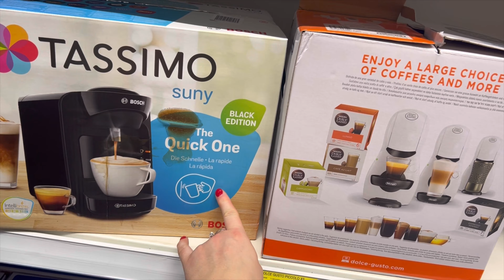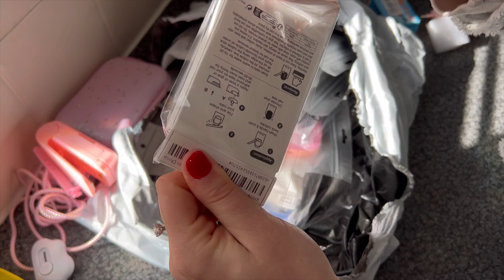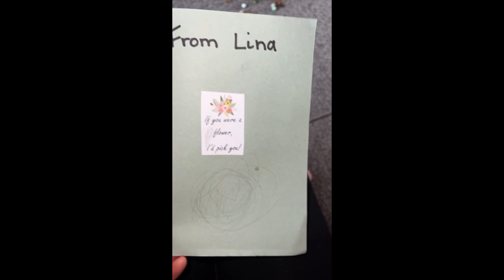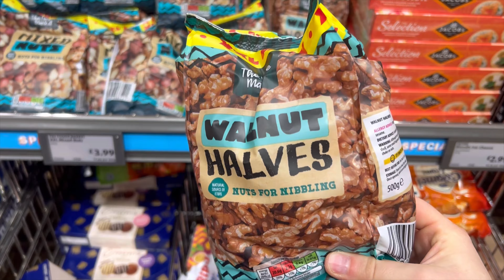Sunčan dan na ☀️☕️ i Shein haul 📱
Pjesma: Summer Martin - Summer Lovers Glazbu pruža Vlog Bez autorskih prava Veza za glazbeni video

Song: Luke Bergs - Paradise Watch: . Luke Bergs - Paradise... Download

Song: Limujii - Tropical Sunshine

Pjesma: Notiluz - Euphoria

Glazbu pruža Vlog. Glazba bez autorskih prava.

Song: Notiluz - New Wave

Song: Luke Bergs & Balynt - Give It a Try

Watch: . Luke Bergs & Balynt -